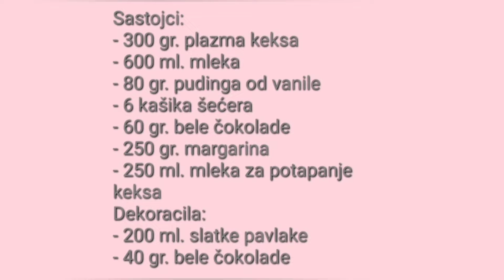🌺 Ledeni breg brza plazma torta - Ice cream cake 🌸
Sastojci:
- 300 gr. plazma keksa
- 600 ml. mleka
- 80 gr. pudinga od vanile
- 6 kašika šećera
- 60 gr. bele čokolade
- 250 gr. margarina
- 250 ml. mleka za umakanje plazma keksa
Dekoracija:
- 200 gr. šlaga ili skatke pavlake
- 40 gr. bele čokolade

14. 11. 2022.